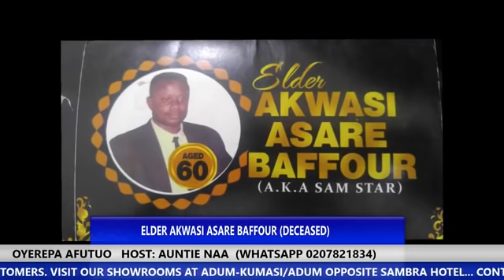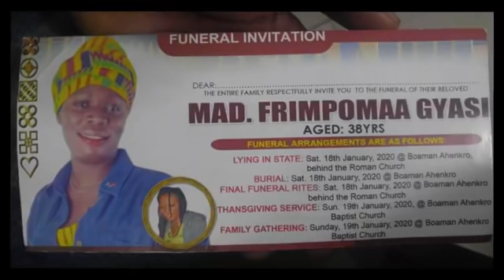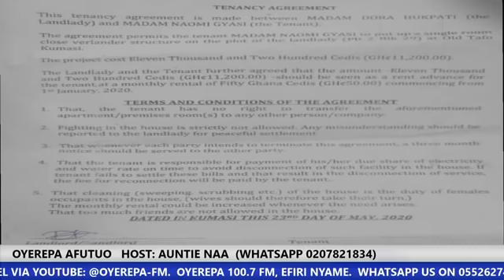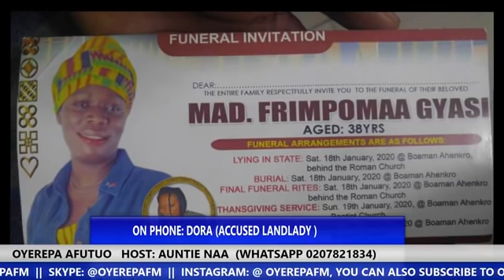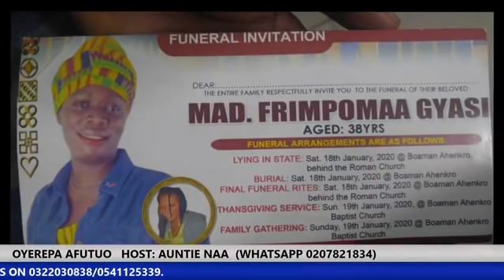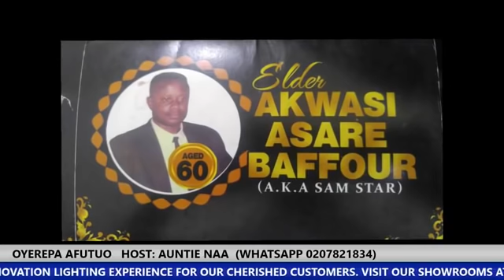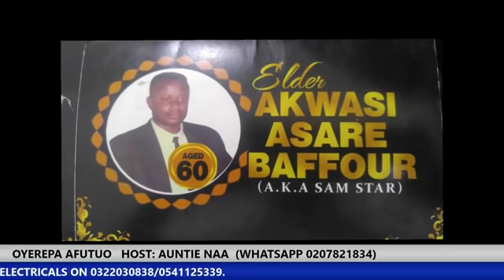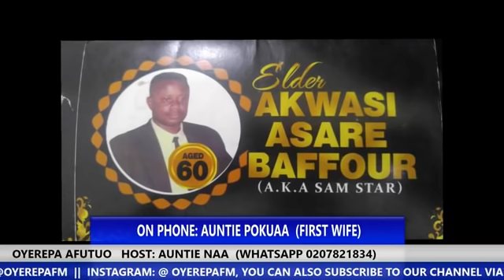Ooo A lady died in her new house after sleeping there for ten days 9-7-2020